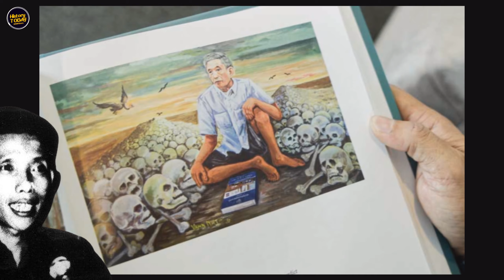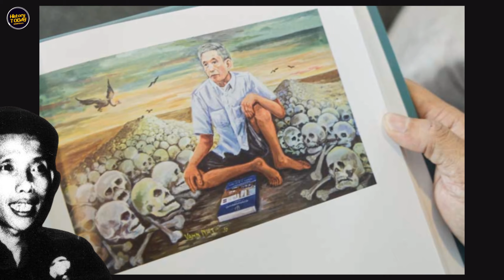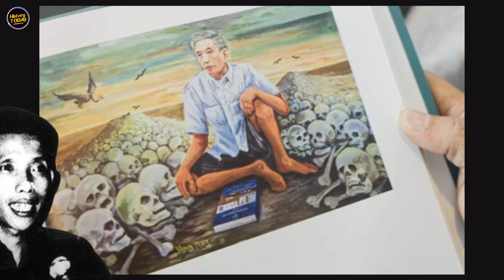History TODAY EP64 | Cambodia Year Zero| Secrete of S-21 Under The Cruel Man, Duch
ប្រភពអត្ថបទ៖ ទស្សនាវដ្តីស្វែងរកការពិត, មជ្ឈមណ្ឌលឯកសារកម្ពុជា
អាន និងផលិតវីដេអូដោយ៖ ឃឹម ស្រស់
សូមសម្គាល់ថា៖
១. អត្ថបទស្តីពីរឿងរ៉ាវខ្មែរក្រហមខ្ញុំបាទបានដកស្រង់ចេញពី៖
      ក. ទស្សនាវដ្តីស្វែងរកការពិតរបស់មជ្ឈមណ្ឌលឯកសារកម្ពុជា
      ខ. កិច្ចសម្ភាសន៍(ជាសម្លេង+វីដេអូ)សម្ភាសន៍ដោយខ្ញុំផ្ទាល់និងសហការី
      គ. ខ្លឹមសារផ្សេងទៀតខ្ញុំសរសេរទៅជាអត្ថបទ និងថតទៅជាសម្លេង

២. អត្ថបទស្តីពីទំនាក់ទំនងអន្តរជាតិ និងមេដឹកនាំដកស្រង់ចេញពី៖
      ក. ដកស្រង់ចេញស្នាដៃផ្សេងៗ(ត្រឹម១ជ្រុង)អនុគ្រោះដោយអ្នកនិពន្ធ
      ខ. ស្នាដៃរបស់ខ្ញុំផ្ទាល់(កំណត់ត្រា+អ្នកចេះដឹងខ្មែរ)
      គ. សៀវភៅកម្មវិធីសិក្សារបស់ក្រសួងអប់រំ ជួយសម្រួលដល់អ្នកសិក្សា

៣. អត្ថបទផ្សេងៗទៀត៖
      ក. អត្ថបទកម្រដែលខ្ញុំបានស្រាវជ្រាវនៅបណ្ណាសារដ្ឋានជាតិ
      ខ. អត្ថបទកម្រដែលខ្ញុំបានស្រាវជ្រាវនៅបណ្ណាល័យជាតិ

ចំពោះការស្វែងយល់
លោកអ្នកអាចស្វែងយល់រឿងរ៉ាវក្នុងរបបខ្មែរក្រហមក្នុងទិដ្ឋភាពនឹងការពិចារណា លើគោលចំណេះដឹងពីរគឺ៖
        ១. ចំពោះរាល់ខ្លឹមសាររបស់ជនរងគ្រោះដែលបានអាននៅក្នុងឆាណែលនេះទាំងប៉ុន្មានគឺសុទ្ធតែជារឿងពិតដែលអ្នកទាំងនោះបានឆ្លងកាត់ ដែលយើងអ្នកសិក្សាជំនាន់ក្រោយអាចរុញច្រានការចង់ដឹងរបស់យើងប៉ះផ្ទាល់ឯកសារមួយចំនួន។
        ២. ចំពោះចម្លើយសារភាពរបស់ជនរងគ្រោះដែលត្រូវបានអង្គការខ្មែរក្រហមចោទប្រកាន់ដែលយើងស្តាប់ទៅដូចជាពិតនោះ ជាពិសេសចម្លើយសារភាពរបស់ជនរងគ្រោះដែលត្រូវអង្គការចាត់ទុកថាខ្លាំងប្រឆាំងបដិវត្តហើយត្រូវបាននាំយកមកសួរចម្លើយនៅទួលស្លែង ឬមន្ទីរស-២១នោះ ត្រូវបានអ្នកស្រាវជ្រាវនិងប្រវត្តិវិទូកត់សម្គាល់ថា"ចម្លើយសារភាព"ទាំងនោះអាចជាមិនពិតភាគច្រើន ព្រោះការសរសេរ ឬចម្លើយសារភាពភាគច្រើនសុទ្ធតែត្រូវធ្វើតាមការចង់បានរបស់អង្គការខ្មែរក្រហមប៉ុណ្ណោះ។
ខ្ញុំបាទសូមអរគុណចំពោះប្រិយមិត្តដែលបានគាំទ្រនិងតាមដានចំពោះការចេញផ្សាយរបស់ខ្ញុំស្ទើរគ្រប់ឃ្លឹប។ ម្យ៉ាងសូមអភ័យទោសពីចម្ងាយចំពោះកំហុសដោយអចេតនានានាដែលខ្ញុំស្ទើរតែមិនចង់ឱ្យកើតមានទេ ប៉ុន្តែចៀសមិនរួច។ បើទោះជាពេលនេះមិនសូវមានគាំទ្រទូលំទូលាយយ៉ាងណាក្តី តែខ្ញុំនៅតែសង្ឃឹមយ៉ាងមុតមាំថាថ្ងៃណាមួយខ្មែរយល់ពីតម្លៃប្រវត្តិសាស្រ្ត អ្នកទាំងនោះនឹងចែកផ្សាយដល់មនុស្សជាទីស្រឡាញ់ ដើម្បីថែរក្សាសន្តិភាពនិងឱ្យពួកគេក្លាយជាអ្នកដឹកនាំល្អ។

"អង្គរអាចរឹងមាំទៅបាន គេមិនអាចបំភ្លេចពីគ្រឹះដ៏រឹងមាំនៅសម័យចេនឡាឡើយ ...ចំណែកខ្មែរជំនាន់ក្រោយអាចខ្លាំងទៅបានលុះត្រាខ្មែរយើងនៅថ្ងៃនេះសាងបាតគ្រឹះឱ្យគេបានមាំល្អ ទើបអ្នកជំនាន់ក្រោយឈរបានដោយសមភាពនិងសមធម៌។" ខ្មែរៀនខ្មែរនឹងជ្រៅគំនិត ខ្មែរពិតគឺខ្មែរពូជអ្នកសាងអង្គរ"
                           កណ្តាលថ្ងៃអាទិត្យ ៥រោច ខែភត្របទ ឆ្នាំរោង ឆស័ក ព.ស ២៥៦៨
                                               ត្រូវនឹងថ្ងៃទី២២ ខែកញ្ញា ឆ្នាំ២០២៤
                                                                 ឃឹម ស្រស់